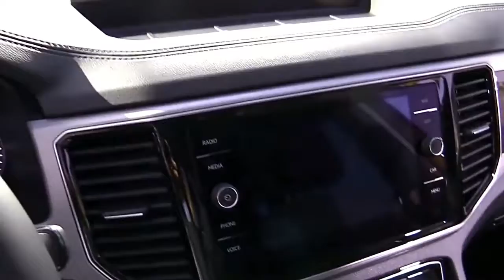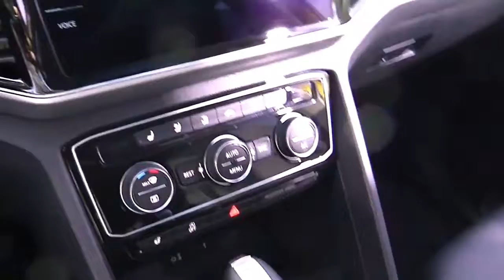2018 Volkswagen Atlas Limited Edition Design Special Limited First Impression Lookaround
2018 Volkswagen Atlas Limited Edition Design Special Limited First Impression Lookaround